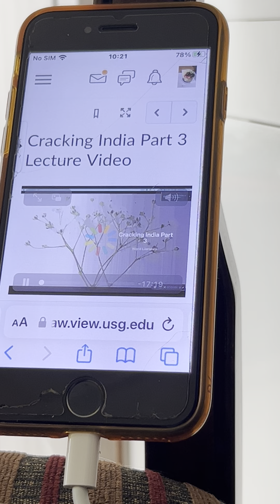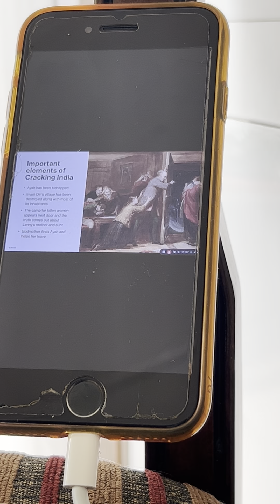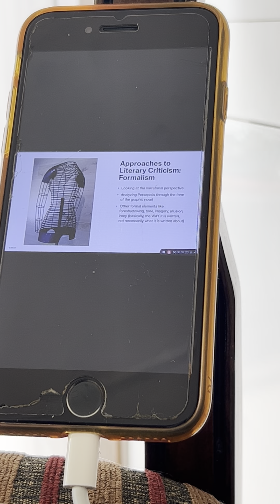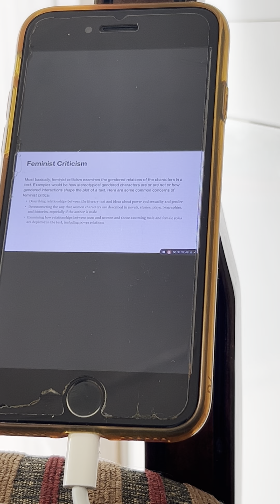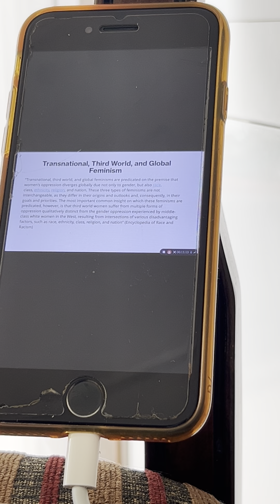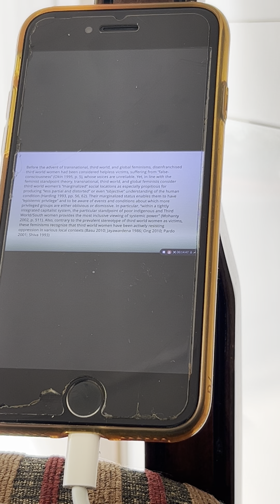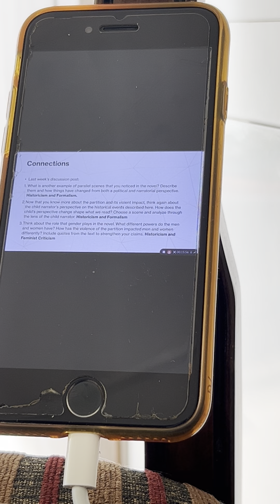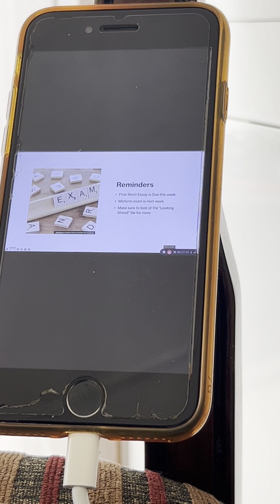Cracking India Part 3 in 17:31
🥙Discussion “Thinking  about what annoyed you or nade you like either Persepolis or Cracking India”🍖